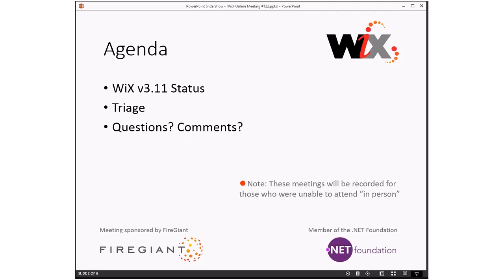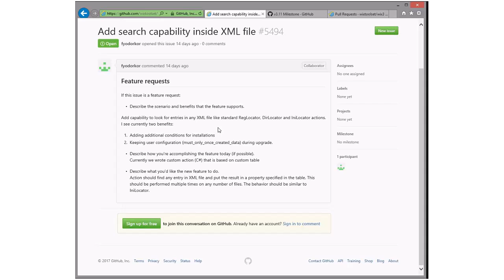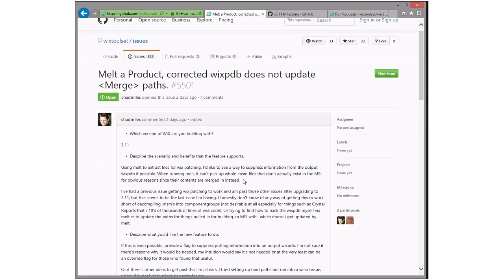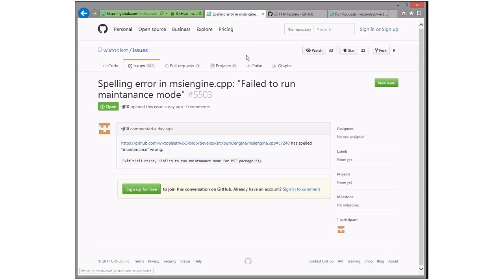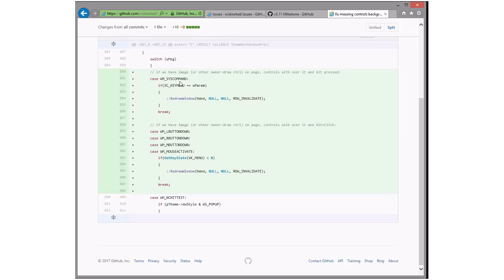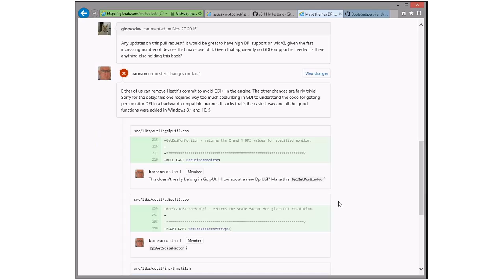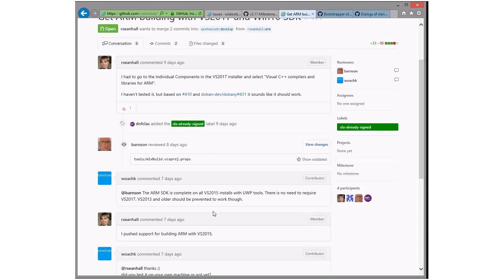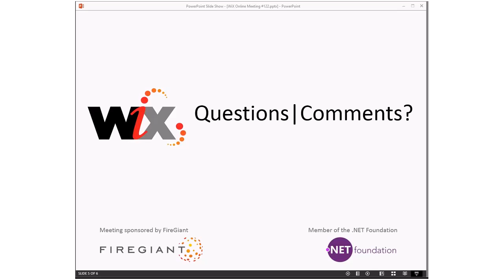WiX Online Meeting #122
Tuesday, February 28, 2017 9:35 AM